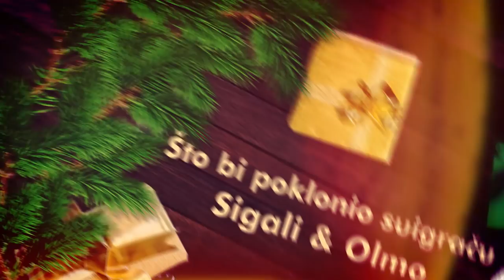Što bi poklonio suigraču: Dani Olmo i Leonardo Sigali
Dani Olmo i Leonardo Sigali su nam otkrili što bi poklonili svojim suigračima za blagdane u novoj epizodi "Što bi poklonio suigraču"!